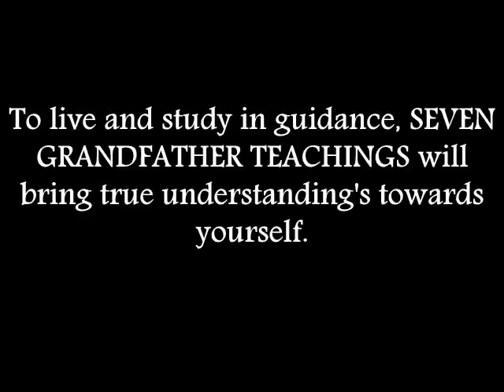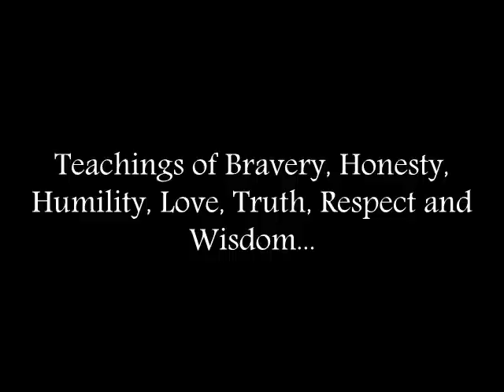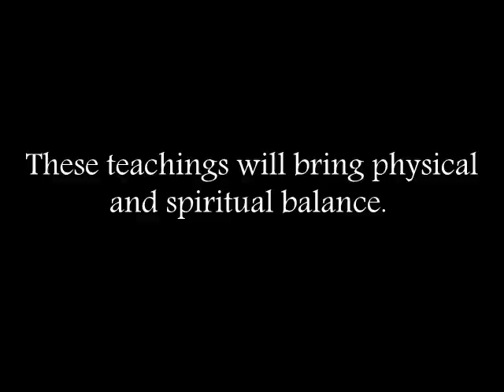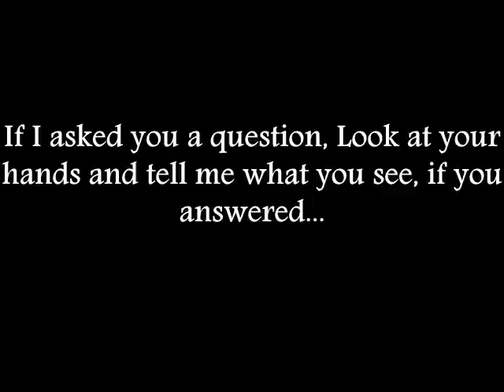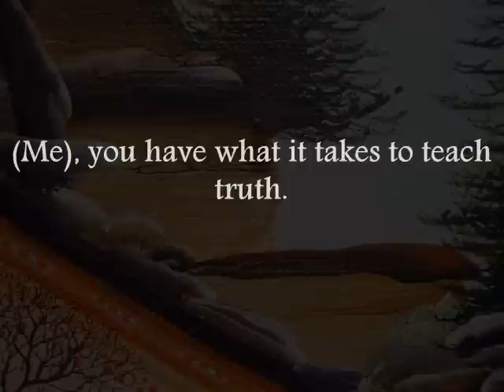SEVEN GRANDFATHER TEACHINGS by MISHIBINIJIMA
Seven Grandfather Teachings, These illustrations sets paths to learn.